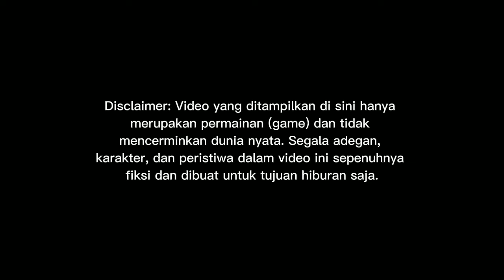RILIS!! PREVIEW BUS ANEKA SKYLINDER MERCEDES BENZ 1626 || MOD BUSSID TERBARU 2024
Update mod bussid terbaru 2024?!😱 Hallo gaes! berjumpa lagi bersama saya😉 Dalam kesempatan kali ini kita akan bermain game bus simulator Indonesia. Dalam kesempatan kali ini kita akan Review BUS ANEKA .
Happy Gaming!

Credits
MOD BY THIEN FREE
Livery BY BLAHBLOH